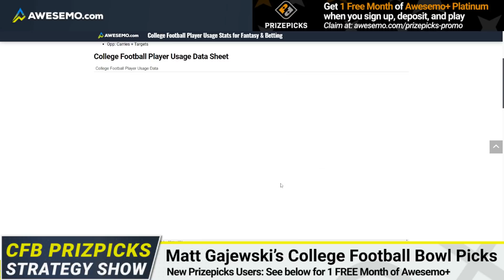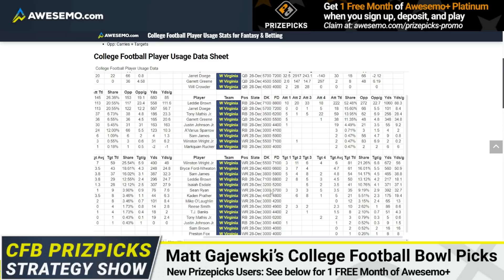CFB DFS 2021 Bowl Game Picks & College Football Strategy | Tuesday 12/28 Predictions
College Football expert Matt Gajewski breaks down the 2021 College Football Bowl Games today and gives the best CFB DFS picks for DraftKings and FanDuel lineups on Tuesday, December 28.

◾ Houston vs. Auburn (TicketSmarter Birmingham Bowl)
◾ Air Force vs. Louisville (SERVPRO First Responder Bowl)
◾ Mississippi State vs. Texas Tech (AutoZone Liberty Bowl)
◾ UCLA vs. NC State (San Diego County Credit Union Holiday Bowl)
◾West Virginia vs. Minnesota (Guaranteed Rate Bowl)